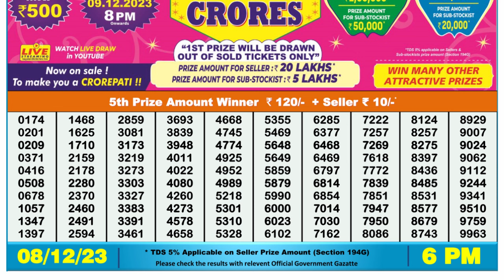🔴Dear Lottery Sambad Live 6pm today 08.12.23 Nagaland State Lottery Result